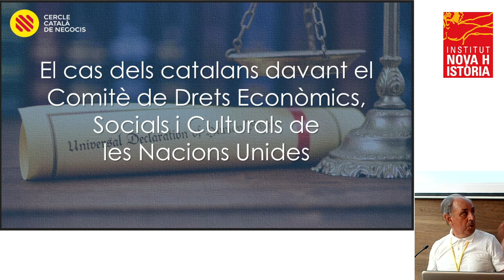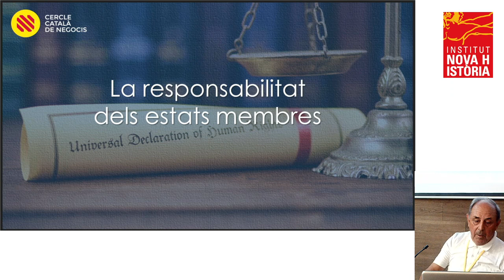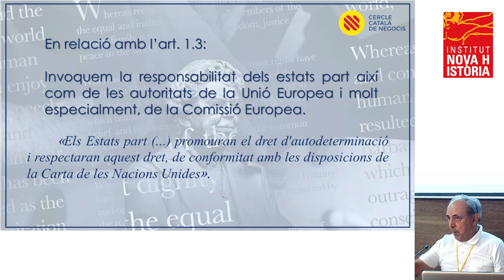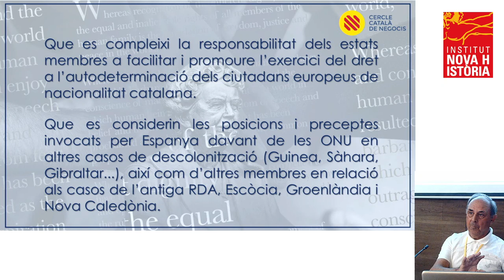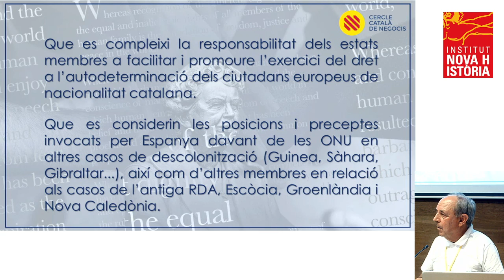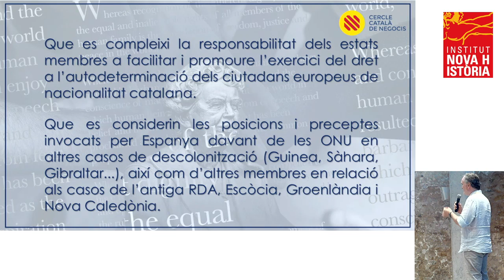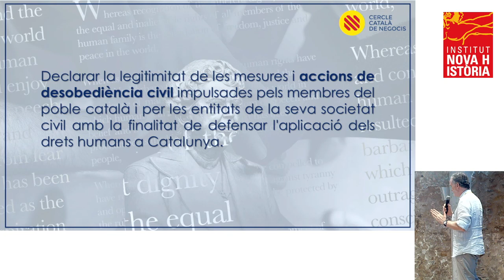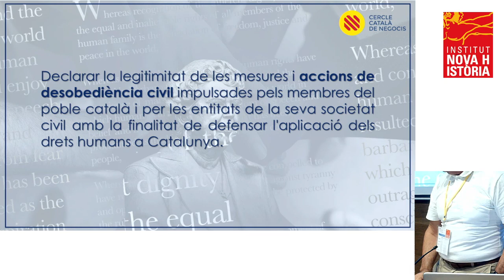11a UNH - Xavier Campos - El cas dels catalans davant de l’ONU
Xavier Campos, Secretari General del Cercle Català de Negocis:
El cas dels catalans davant de l’Organització de les Nacions Unides

11a Universitat Nova Història
Montblanc